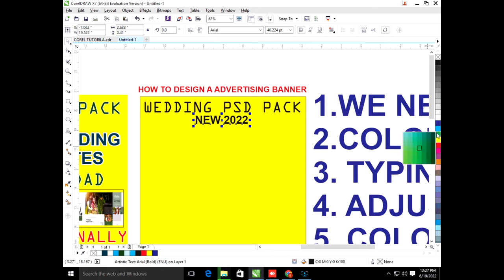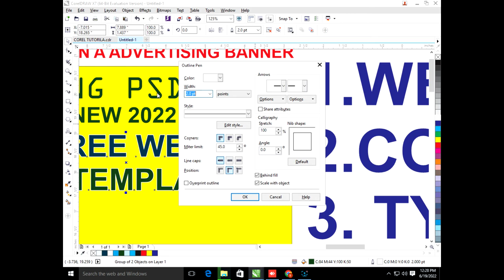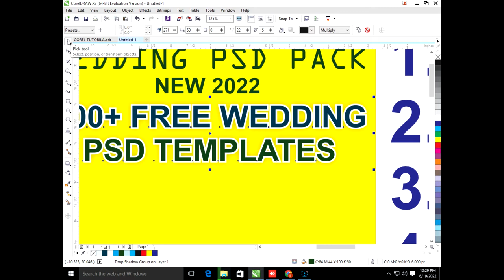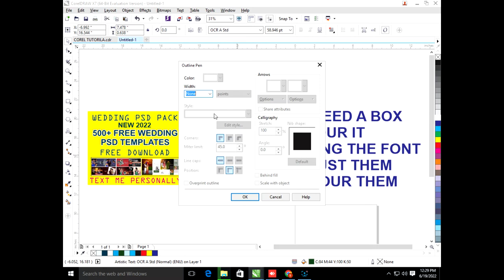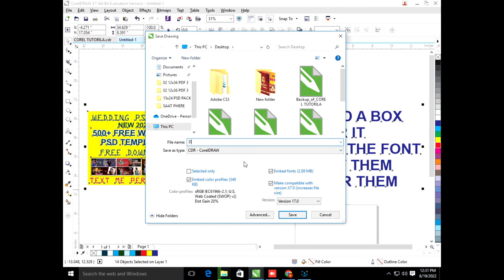DESIGN A TEMPLATE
TEMPLATE DESIGN FOR BEGINNRS FOR SELLER AND RESELER FOR SELLING THIER PRODUCTS..
FILE WILL B 100 % FREE.